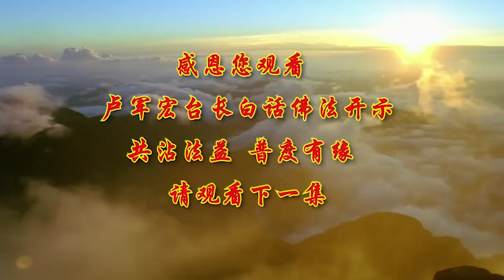卢台长【四谛十二因缘】 卢军宏台长白话佛法开示（第一百零八集）2020年7月25日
佛经是我们的精神粮食，所以学佛就要学会懂佛经。佛经所云（就是佛经上所说），四谛、十二因缘是学佛人的开始，所以要懂得四谛、十二因缘。其实就是讲业感缘起，我们种的业开始，有这个缘分——十二个缘分，说明我们众生在这个世界上是怎么流转世间的，又要怎么样出离世间。释迦牟尼佛在成佛之后，为弟子们讲的最初的佛教道理就是四谛法。大家都要懂得什么叫四谛法，因为佛的最基本的理论之一就是四谛法。
四谛，“谛”实际上就是真谛的“谛”，就是这是一个真谛，这四个是绝对的真谛、绝对的真理。四谛就是指苦谛、集谛、灭谛，还有道谛。苦，那是人生不可抗拒的，苦在人生中就是生老病死。集谛就是为什么集这些苦难的因，到底是什么原因。集就是积聚了二十五个有苦果的因。人有很多的苦，非常地苦，一切众生从无始以来，从贪瞋痴开始的烦恼，造业，造着很多恶业，就能招感三界生死的苦果。实际上人的集谛就是告诉我们，苦是怎么样来的。灭就是涅槃，涅槃实际上并不代表死亡，而是一种解脱。大家一定要明白，死亡跟解脱不是一个概念，死亡是人的肉体死亡了，解脱就是生死相续，他的灵魂还在运作。所以要懂得灭谛，就是灭惑业而离生死之苦。灭就是要涅槃，要灭掉自己迷惑的业障，而离生死之苦，离开生死之苦，我们一定要离开这个生死。道就是完全解脱，就是实现涅槃境界的正道。一个人学佛学了半天，最后不是正道，那就很可能成为偏道。简单地跟大家讲了四谛，就是四种真理。
佛陀就是告诉我们，佛法里就是苦、集、灭、道，还有十二因缘。因为这些分开讲要讲很长时间，师父就把十二因缘中的环节——有联系的十二个环节，跟大家简单地介绍一下，等以后有时间我再跟大家细细地分解，再来跟大家做更多的解释。
首先是无明。大家知道无明，无明就是无知、不明白。你知道什么？你不知道，才会闯祸；因为你不明白，才会六道轮回；因为你不知道这个事情的严重性，你才会出事。
第二是行。因为无明之后你去行了，因为无明而产生善与不善等等的行为。大家想一想，善和不善，自己有时候不知道的。你以为做了一件善事，实际上它不是一件善事。举个简单例子，人家夫妻吵架，你说“对方这么欺负你，你跟他离掉算了”，你觉得是帮了她，实际上你是造了因果。所以行就是无明而产生的善与不善的行为。
接下去就是识，意识的识，投胎之前和投胎之后意识的形成，心理的意识所为。大家不要以为一个婴儿在母亲怀里什么都不知道，实际上他已经有感觉了。只要胚胎形成，他的灵魂注入，他就会有感觉，也会产生喜怒哀乐。心理的意识行为产生就是你的意识，投胎之前和投胎之后都会有这种感觉。还在地府的时候，这种感觉更强烈。
第四是名色，相当于在投胎之前、投胎之后精神和物质方面概念的形成。
接下去就是六入。“六”大家都知道——眼、耳、鼻、舌、身、意。通过眼、耳、鼻、舌、身、意进入你的思维器官，那么感觉器官听到好听的声音、音乐，人会兴奋，吃到好吃的，人特别开心。这个六入进入内心世界的感官——感觉器官。
接下去就是触。接触，触，就相当于投胎之后，接触到外界的一切事物。一个人投胎之后，生出来之后，慢慢会接触人间所有的事情，会知道这件事情好事还是坏事，可以做、不可以做，是靠接触的。就像我们经常说，人跟人要靠接触，接触了，觉得这个人好了，你可能就跟他很好。
第七是受。人有一个感觉的器官是受。受是什么呢？对苦乐的感受。这个人觉得有苦了，他才会感觉有快乐；有快乐过了，有很多苦的事情出现了，他就会觉得这是苦。这是受。
第八是爱。人生，很多哲学家还有很多文学家在写小说的时候，他们经常讲一句话：这个世界是由爱组成的。人不能把爱仅仅作为一种非常狭隘的比如男欢女爱、夫妻之爱、跟兄弟姐妹之爱，其实它是一种可以变得很崇高的，你如果把它拉低了，那么人间的十二因缘里面，这个爱实际上就是爱欲和欲望，都有爱，“我喜欢这样东西”“我喜欢这个房子”和“我喜欢这个人”，都是属于爱的欲望。
九就是取，取就是夺得、收取的意思。取就是追求，“我去取这个事情、取那个事情”。人就是“我喜欢这样东西”“我去追求这些名色、这个名利”“我喜欢这朵花”“我喜欢这个会长、董事长”，这些名和你拥有的一些感官觉得非常好的东西——名色，那么刺激你的物欲（对物体、对物品的一种欲望）。这就是取，因为你会去得到它。
十就是有。有是什么？现实中生存的环境就是有。“你有吗？”“有啊。”
十一就是生。生是什么？我们说来世再生，生出来又灭度，灭度了又生。
老死。人生最后终有一天有终结的时候，这就是老死。
要懂得十二因缘，就是从无明（什么都不知道），一直通过行、识、名色、六入、触、受、爱、取、有、生、老死，形成十二个因缘的环节，都是连续在一起的。师父举个简单例子，你非常不明白，到了这个世间，你可能还没有到这个世间之前就是无明、无知，什么都搞不清楚。然后你的无明、不知道，就会产生很多善和恶，因为你不知道这是善的、恶的，无明产生善与不善的行为。然后再接下去，你开始有意识了，开始准备投胎了，投胎之前、投胎之后，你知道了“我怎么觉得很温暖？”母亲吃一块冰激凌，你在里面冻得像在冰山上一样；母亲喝一碗煲汤（广东人喜欢喝煲汤），孩子在妈妈的肚子里滚烫，因为有些人还喜欢喝非常热的。那孩子就感觉到这个投胎前的精神和物质方面的概念慢慢形成了。慢慢出来之后，眼、耳、鼻、舌、身、意六种感觉器官开始接触所有社会的一切，自己感觉了冷、热，听到声音了，然后舌头——小孩子肚子饿要吃奶瓶的时候，有时候他哭得很厉害，这个牛奶还没弄好，这孩子就在哭，妈妈就拿个奶嘴先塞在他嘴巴里，这孩子舌头一碰到，他就不哭了。实际上就是一种感触，好了，触了，引起了接触之后，小孩子就会感觉到吃了东西之后开心，笑了；苦的时候，没吃，肚子饿，他会有感受出来。感受之后慢慢觉得，妈妈抱在怀里的时候特别开心，爱欲、欲望都开始出现，人跟人之间的爱、那种欲望都出来了。接下来就追取一些民间和人间的名色和物欲。追取了之后拥有了，就存在在这个环境中，“我拥有它了”。然后再生出来，再生出来其他的想法，“我还要，我还要”。最后就是人生终有一天老死。实际上这就是十二个因缘环节的一种轮回。
佛经上跟我们讲，我们怎么样流转世间，怎么样出离世间，无非就是由于业。人在这个世界上作孽很多，犯业很多，流转世间。你只要在今世没有好好地修，下辈子六道轮回还会再来，就叫流转于业。你造业了，下辈子还会再来。业就是由于烦恼和无明。你怎么会造孽的呢？因为你烦啊，因为你无明啊，不明白。你不明白，去做了一件事情，伤害别人了，接下来给自己找了无尽的痛苦，那么你就无明烦恼生起；生起烦恼，然后就造孽，造了很多业；造了很多业之后，要还吗？这辈子还啊还啊，还不完，那么下辈子再来投胎继续还。所以这就叫轮回造业。
造业是由于什么样的环境才会造业的？造业最重要的是心。因为你的心会造很多业报，造业的人会有业报。小乘佛法说的业报论就是讲唯心因果。因为人的心会造孽、造业，那么你的业报就是由于心开始的，叫业报论。这就是佛教基本的思想基础，就是学佛的基础。三界唯心，指三界的业报，业来了会有报应，报应了又会造业，造业了又会有业报……怎么会生生死死离不开这些业报呢？因为你的心，你不甘心。这就是为什么打官司，明明打赢了，又被人家重新再投诉，然后再打官司。你打赢了，他投诉；他打赢了，你投诉。这个就是你的心所造。因为你不买账，因为你觉得是他错，凭什么他赢，这就是生生死死。
所以唯心所造，万法唯识。所有事情在人间都是因为你的意识认为这件事情是不对的，所以才会继续自己的行为。比方说，今天你觉得这件事情是你错了，你是不是不会跟人家争了？你觉得这件事情你是对的，你是不是不停地跟人家争？人家找理由，你再去驳斥他。所以万法唯识之认识一切，你必须要认识一切世间的现象。今天大家都在讲你了，你应该懂得这个业报开始到来了。你因为长时间地这个不理人、那个不理人，跟这个不好、跟那个不好，等到大家都出来指责你的时候，你应该收了，不应该再去找理由，因为你的业报到了。很多人傻傻的，突然之间在单位里有几个人跳出来跟你斗的时候，实际上大家都在背后讲你，就有两个人跳出来，然后边上人就起哄，实际上你的人缘已经很差了，这就是你的内心。因为你还不买账，你的意识还不买账，觉得你是对的，那么就引起了内心的分别。
唯识，意识的分别，你觉得这件事情对，你会一直这么执著下去。意识是什么？意识就是分别的意思。要记住，你有这个意识，实际上你就有这个分别心。“我认为这个人改不好了”，你就是心中有分别心了；“我认为他一定会改好”，你也是有分别心。因为在你心中，意识“能分别”是心的作用，所以“所分别”。“所分别”是什么？就是由心观察对象，你的心去观察这个事物或者这个对象，你跟它的作用，所分别心。佛教不管大乘还是小乘，中心思想讲的是什么？唯心因果。